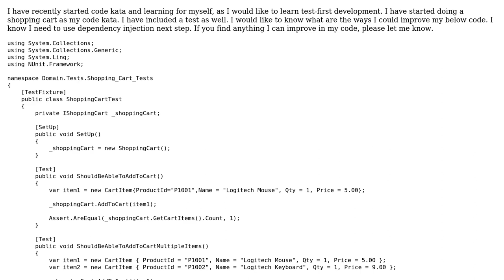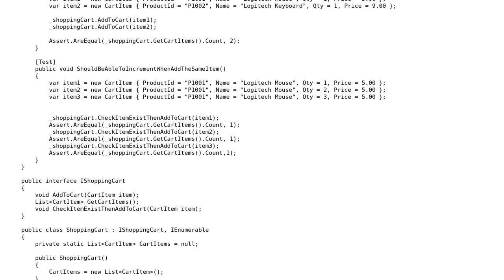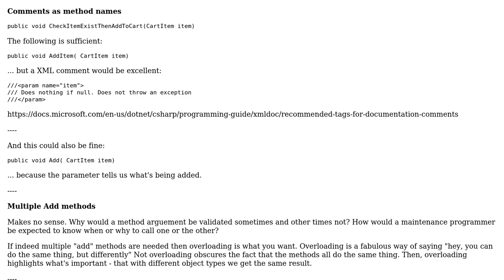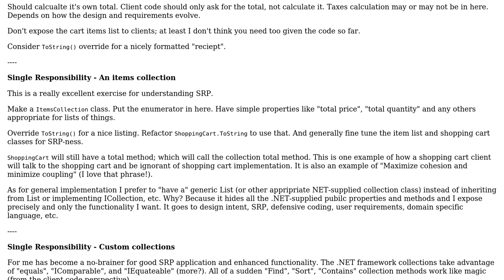Code Review: Shopping cart code kata (2 Solutions!!)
Code Review: Shopping cart code kata

With thanks & praise to God, and with thanks to the many people who have made this project possible! | Content (except music & images) licensed under CC BY-SA | Music | Images & others | With thanks to user radarbob user Nikita B user mugstack user Jamal and the Stack Exchange Network Trademarks are property of their respective owners. You are responsible for your own actions.